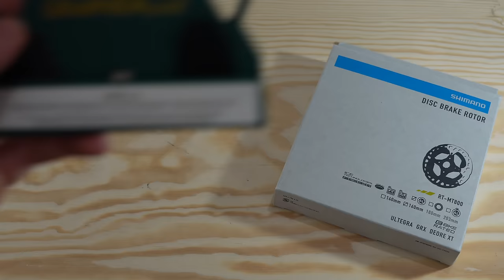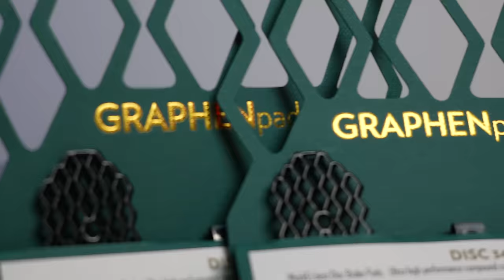Braucht dein Gravelbike ein Bremsen Update?! Absolute Black Graphenpads | Pimp my Gravelbike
Ice Tech Bremsscheiben: SHIMANO BREMSSCHEIBE RT-MT800
Werkzeug: Shimano TL-FC32 Innenlager-Werkzeug

- Fahrradlichter und Radarsystem* (Code "wienerverkehr15")

- Meine Lieblingskomponenten* (15% mit Code "wienerverkehr")

Im Anschluss an die Zahlung erhaltet ihr eine aufgearbeitete Version der 900KM Bikepacking Route durch Österreich, Zusatzinfos und erfahrt als erstes von neuen Projekten, insb. zu einer geplanten Bikepacking Community Ausfahrt, die wir bald mit euch angehen wollen. Wir freuen uns über eure Unterstützung! :)

Die Graphen Bremsbeläge von Absolute Black- Review und Fazit von eurem Wiener Verkehr. Lasst gern ein Like und Kommentar da.

Das habe ich (beim Bikepacking) dabei: (Beim Kauf über einen der Links unterstützt ihr den Kanal mit einer kleinen Provision, ohne dass es für euch teurer wird, sogar wenn ihr etwas anderes bestellt.)

Bikepacking Ausrüstung (*)
Mein Zelt, ultraleicht
Mein Schlafsack, ultraleicht
Meine Isomatte, ultraleicht
Campingkocher, Titan
Tasse, Titan
Göffel, Titan
Handtuch, klein
Meine Satteltasche /andere
Mein Fahrradhelm (mit LED-Licht) / / andere

Technik (*)
Kamera, Gopro
Handyhalter, Quadlock
Handhülle, Quadlock
Navigation, Wahoo
iPhone Ladegerät (Quickcharge, mini)
Ladegerät (2fach, klein)
Stirnlampe (für Zelt aufbauen etc)
Meine Powerbank, Quick Charge(*)
Mini Speicherkarte, 256GB(*)
Mein 5 in 1 Ladegerät, Quick Charge(*)

Fahrrad und Reparatur (*)
Stabilisator Satteltasche(mega Teil)
Tubeless Reperaturset mit CO2 Pumpe
CO2 Kartuschen
Meine Luftpumpe, Carbon(*)
Mein Vorderlicht(*)
Mein Rücklicht, mit StVO(*)
Meine Reifenheber(*)
Gravel Reifen
Mein Flaschenhalter, Carbon(*)
Meine Trinkflasche, 750ml(*)
Warnweste / Packgurt

Merino Shirt

Cube Nuroad, Gravel bike, Bikepacking, Canyon Grail, Grail, Gravel tour, gravel vlog